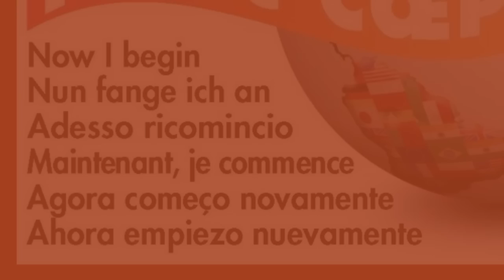Nunc Coepi - Now I Begin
A re-upload of our Nunc Coepi video. Nunco Coepi means "now I begin," a phrase taken from one of the writings of OMV founder Fr. Pio Bruno Lanteri. If we fall we brush ourselves off and move forward. We begin again our desire to journey toward the Lord. Nunc Coepi -- Now I Begin. Oblates participating in this video are from all over the world. We thank them for helping making this video a reality.